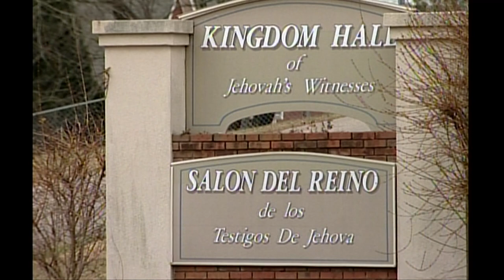WBIR Vault: Remembering the Lillelid murders 10 years later Part 2 (2007)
On April 6, 1997, Vidar and Delfina Lillelid and their two children, 6-year-old Tabitha and 2-year-old Peter were shot by six people from Kentucky: Natasha Cornett, Edward Mullins, Joseph Risner, Karen Howell, Crystal Sturgill and Jason Bryant. Vidar, Delfina and Tabitha died, leaving Peter the sole survivor. (Originally aired February 12, 2007)